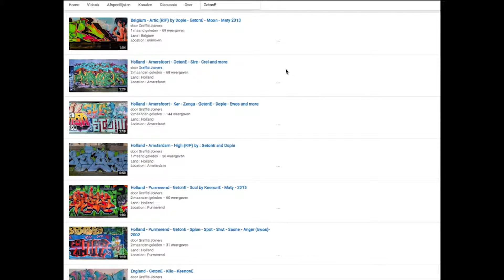France - Montpellier • MYC • Ceaf • Sidka • Sapo • Near • Seno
Land : France
Location : Montpellier
Writers : MYC • Ceaf • Sidka • Sapo • Near • Seno

Spray on